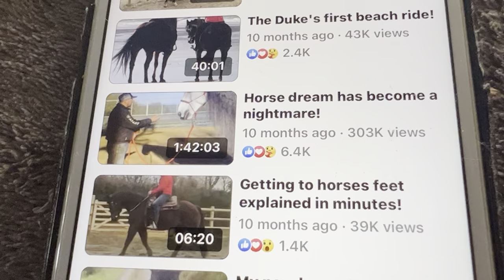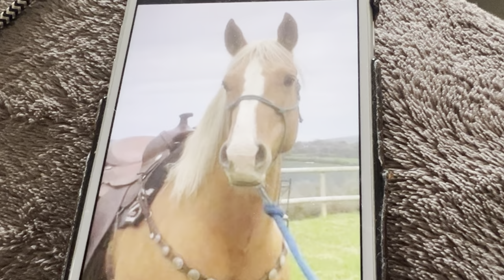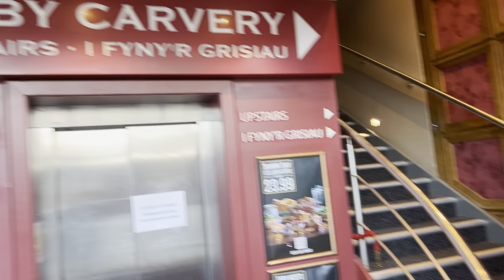Terrified abused horse is rescued!!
Terrified beat up horse is rescued! A beautiful palomino welsh cob is rescued after being abused and terrified! Will she recover after her mental breakdown?